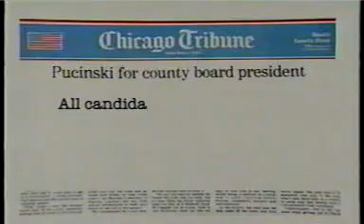Aurelia Pucinski Election Ad (1994)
Aurelia Pucinski Election Ad for County Board President in 1994